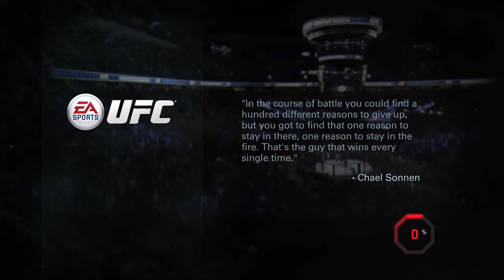UC 74 "Silva vs Thompson"